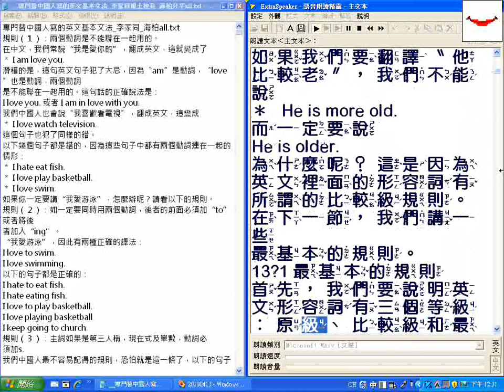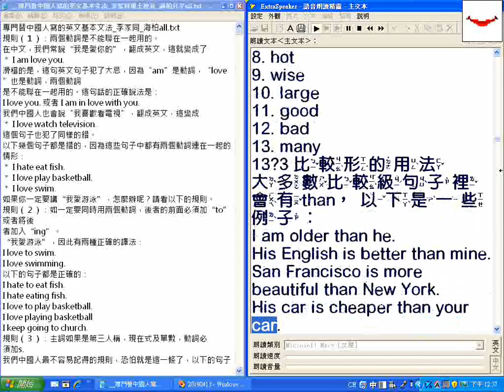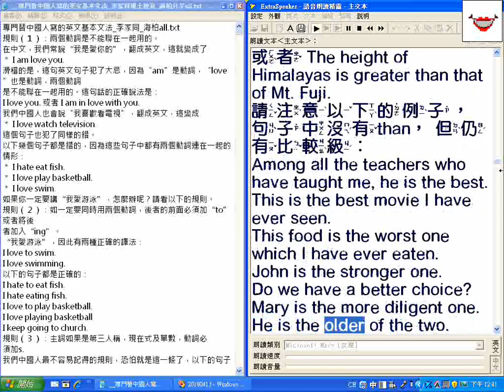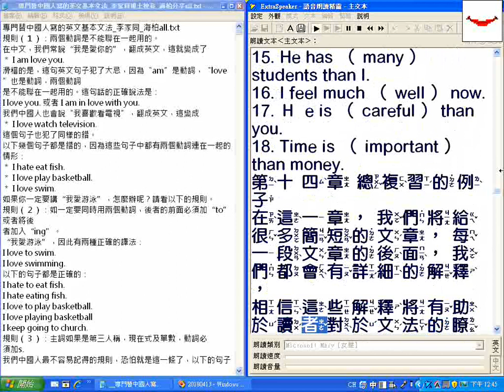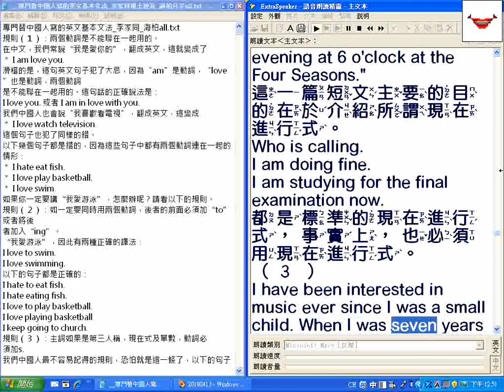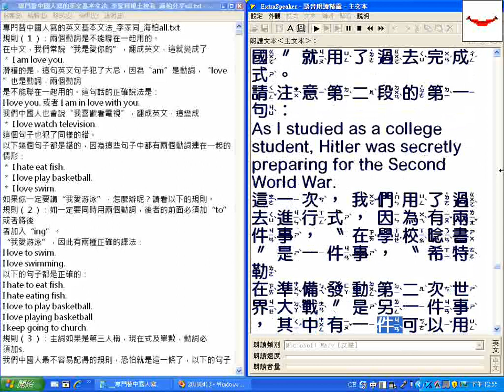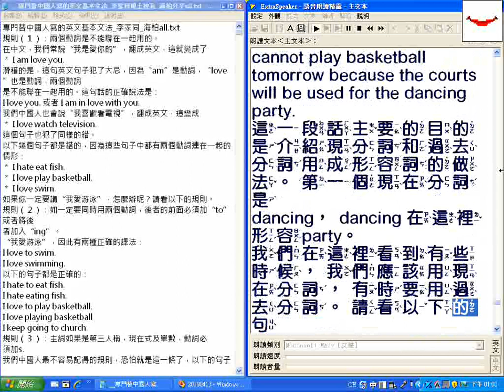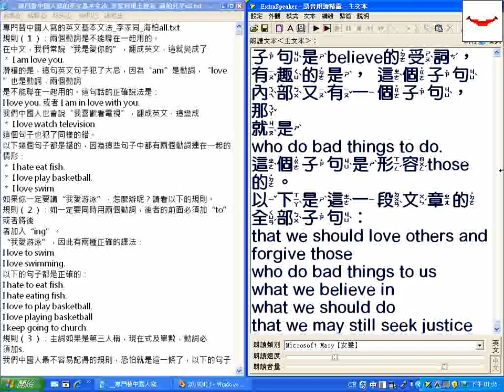有聲 專門替中國人寫的英文基本文法 李家同博士校長 海柏分享all txt 04 練習61至終 中英文混讀逐字唸